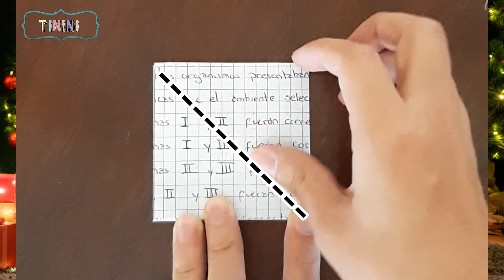Decora tu Navidad con copos de nieve de papel fáciles - Colección 1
En este tutorial, te enseño cómo hacer copos de nieve de papel de manera fácil y creativa. Con solo doblar una hoja varias veces y cortar patrones simples, podrás crear decoraciones únicas y hermosas para tus ventanas, paredes o cualquier espacio que quieras llenar de espíritu invernal. ¡Perfecto para la temporada navideña o simplemente para disfrutar del arte en papel!

Materiales:
 - Hojas de papel (blancas, de colores o reutilizando algunas hojas)
 - Tijeras

¡Crea tus propios diseños y diviértete experimentando con patrones nuevos!

0:10  Patrón 1
2:45  Patrón 2
5:21  Patrón 3